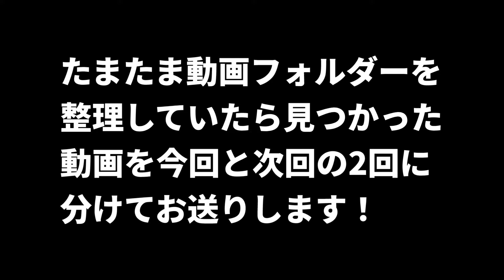2018年の懐かしい動画をお見せします！【大阪☆春夏秋冬】